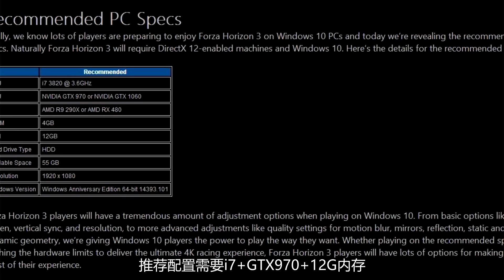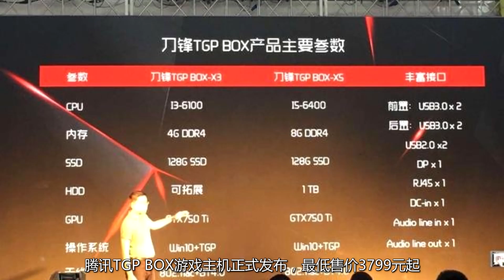[玩家纪闻]任天堂直面会明天召开，《GT Sport》宣布延期 20160831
任天堂直面会明天召开，《GT Sport》宣布延期